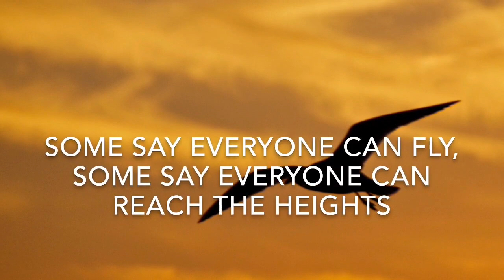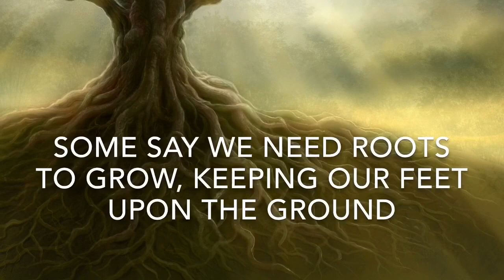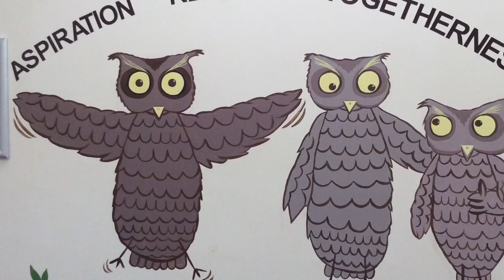To Fly Higher - Shelley Primary School Song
School Song of Shelley Primary School, Broadbridge Heath, Horsham, West Sussex, UK.

Written by Stuart Coupe and performed by pupils at the school, 2014.
Please contact the school should you wish to use this song commercially.